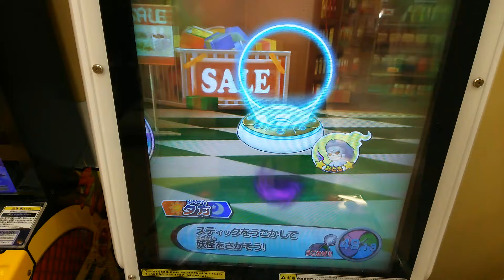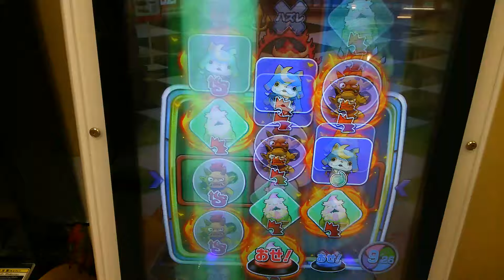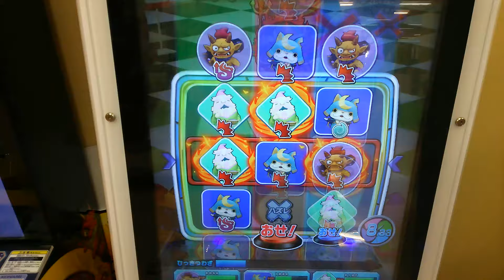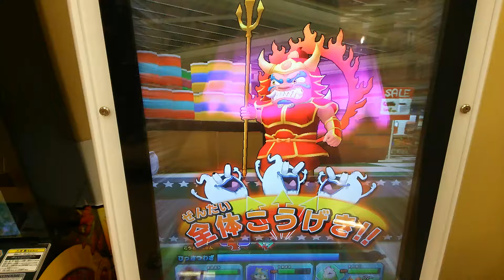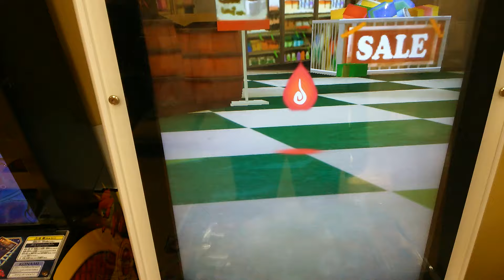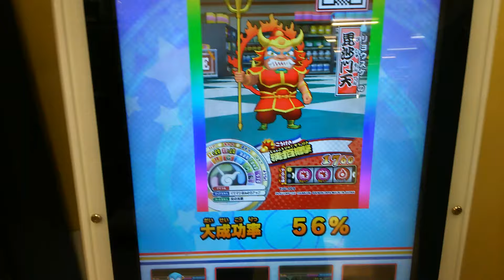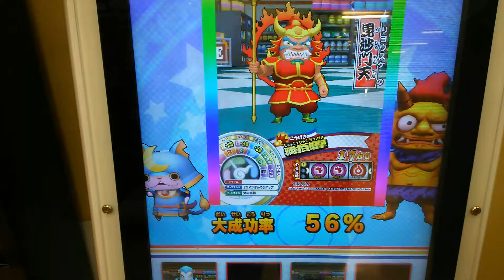ウキウキペディアドリーム2 七福神エリア 毘沙門天とバトル 妖怪ウォッチウキウキペディアドリーム2